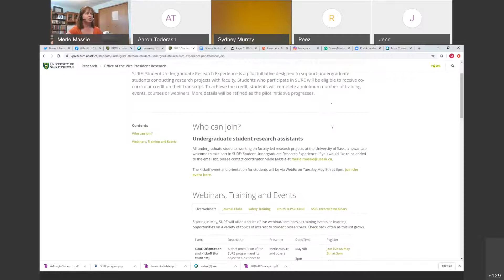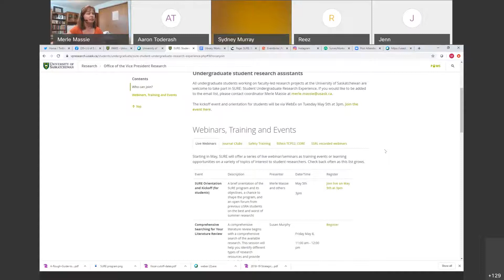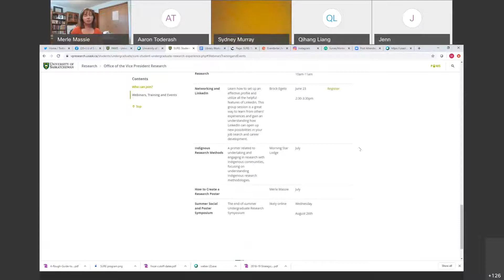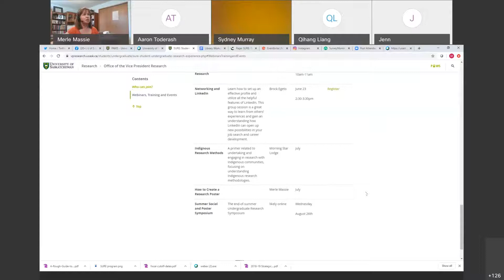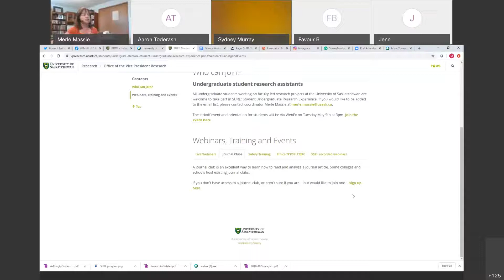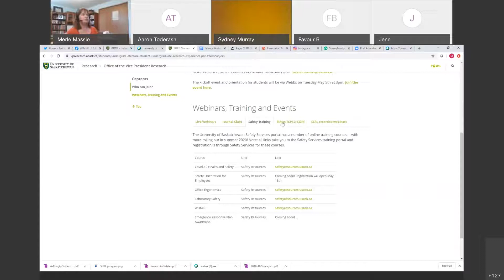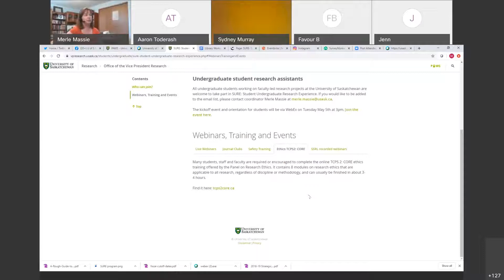SURE Student Undergraduate Research Experience Orientation and Kickoff via WebEx May 5th, 2020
The new pilot SURE: Student Undergraduate Research Experience looks to support undergraduate students who are practicing their research skill development by working on projects with USask faculty researchers. If offers a portal for existing and new student training, events, and short webinar courses. SURE is a project of the Undergraduate Research Initiative at the University of Saskatchewan. The orientation and kickoff event contains a student roundtable discussing "What I Wish I Had Known About Undergraduate Research."